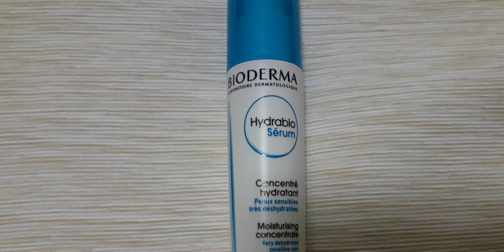Bioderma hydrabio serum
Един наистина добър продукт, който ще хидратира кожата ви през студента зима.